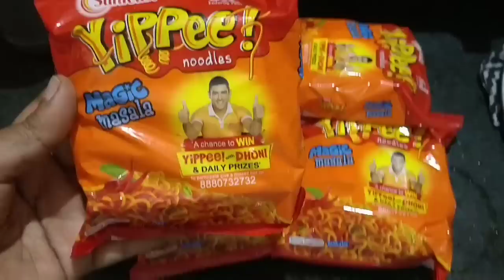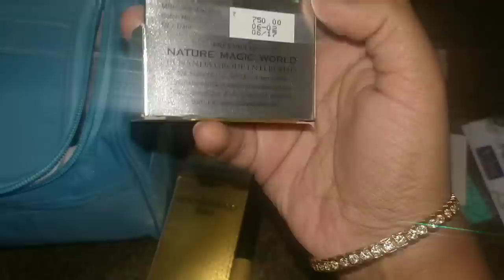సాక్షి పాప కి ఏమి కొన్నానో చూడండి....🤗🥰🤭😊 మా ఫ్రెండ్ నాకు ఇచ్చిన గిఫ్ట్ 🎁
Hello friends,

Hope you all like this video...if so give it a big 👍👍👍

This is Joshna. I am a wife, mom, youtuber and a engineer graduate. I do fashion related videos, cooking videos, DIYs, crafts and also vlogs...I am a ordinary women who just lead a common life like any of you people out there..So get set ready...cheers.

THANKYOU ALL FOR SUPPORTING ME AND ENCOURAGING ME 🤗🥰

KEEP SMILING...😊

With Love,
Joshna❤️